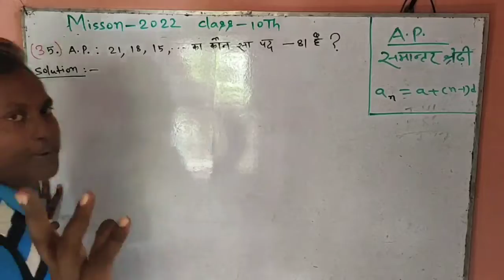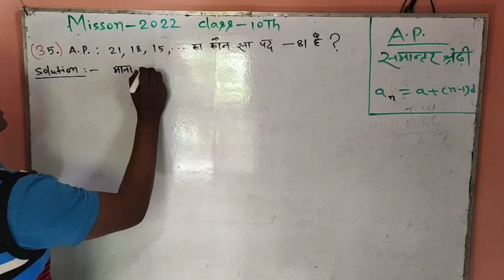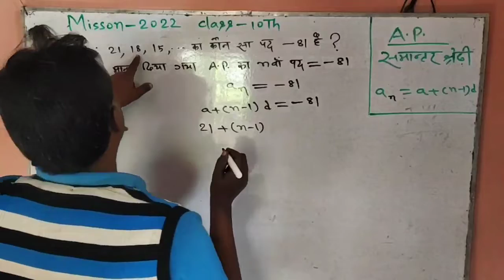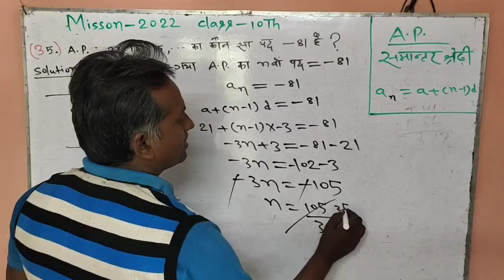Mission 2022 for class 10th Question no 35 by shrikant sir